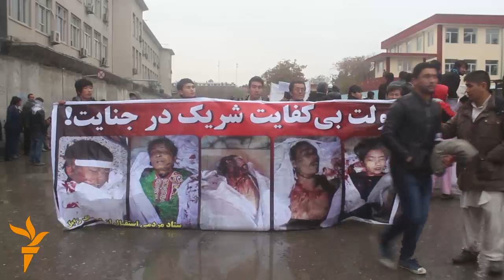تظاهرات از سوی دهها هزار تن هنوز هم در کابل ادامه دارد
مظاهره کننده اجساد هفت فردی را که در زابل سربریده شده اند، به پشتونستان وات کابل در مقابل ارگ ریاست جمهوری افغانستان آورده اند.
مظاهره کننده با سردادن شعار ها مقام های حکومت را مقصر خوانده و بر ضد مخالفان مسلح نیز شعار سر میدهند.